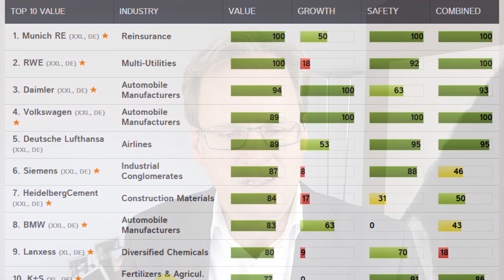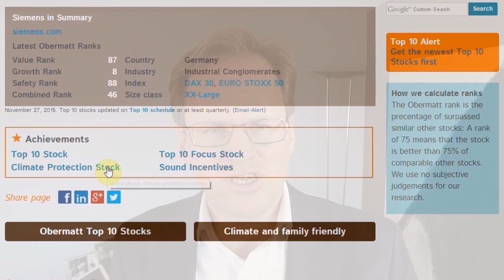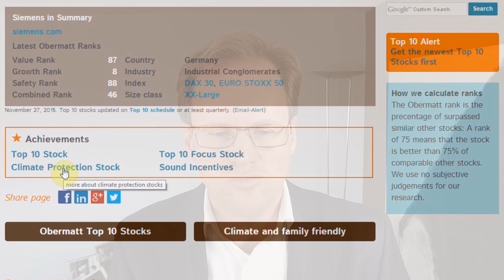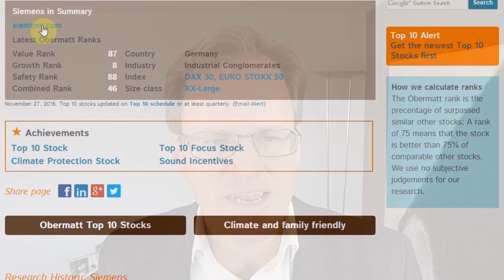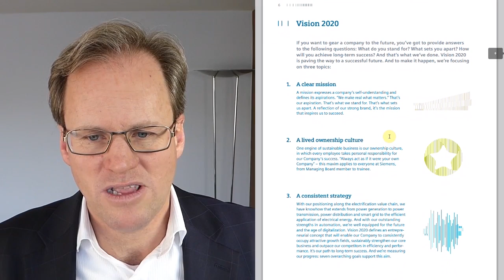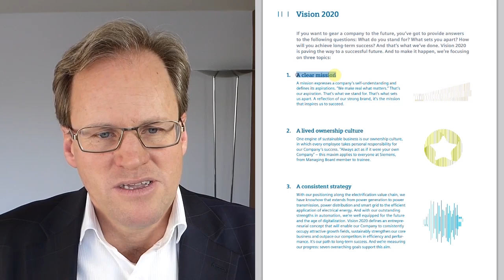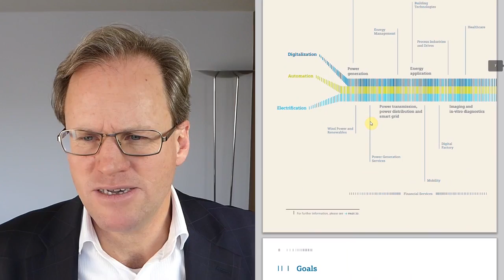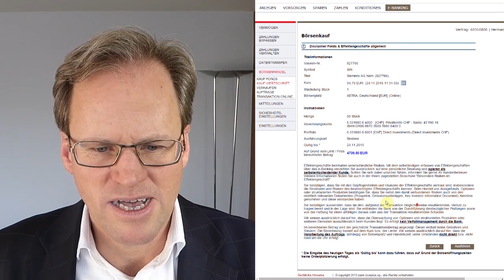Siemens because of 2020 strategy, not Volkswagen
Germany currently has a number of favourable stocks, above all, those having to do with the automobile industry. All German top brands Volkswagen, Daimler and BMW are on Obermatt’s list of Top 10 Value Stocks for November 27, 2015. But there’s a pitfall here for investors since the emissions scandal is probably not yet reflected in financial reports. So use caution: don’t look at automotive stocks until the exhaust smoke has cleared.

Siemens is also on DAX’s Top 10 list. While Siemens’s growth is below average, it appears that the company just announced a new strategy that includes growth incentives for the board. Siemens bosses get paid for growth! This is of central importance, since companies with compensation systems that don’t include growth incentives perform worse as Obermatt has recently shown for the Swiss market. For this reason, Obermatt CEO Dr. Hermann J. Stern decided to buy Siemens stock for his long-term-oriented portfolio of European stocks.